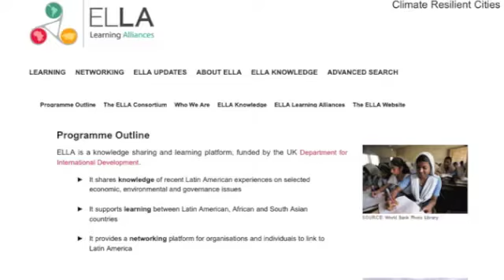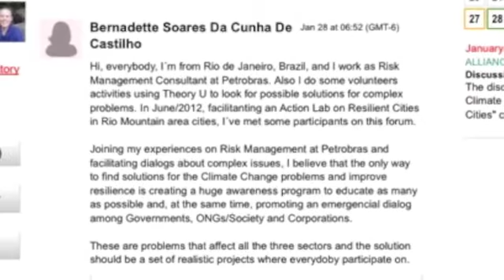ELLA Week 1 (Continued): How Climate Change is Affecting Your City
WEEK1 Continued